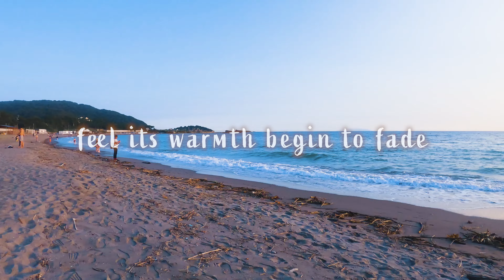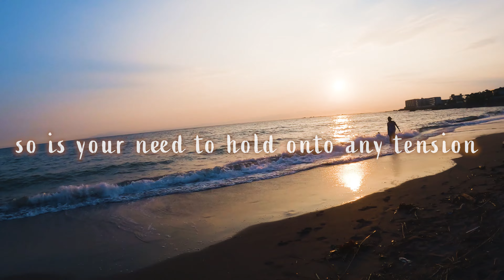Japan Relax and Fall Asleep to the Sound of Waves | 【癒し】夕日が沈むビーチを散策【睡眠】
virtual running videos for treadmill
treadmill virtual run
virtual run
Escape to the peaceful shores of a quiet beach at sunset. Let the calming sound of gentle waves and the fading glow of the sun guide you into deep relaxation and sleep. Whether you're unwinding after a long day or simply looking to soothe your mind, this video is designed to help you relax, de-stress, and drift into restful sleep.

Filmed on a serene evening at the end of summer 2024, this calming visual journey captures the beauty of the beach as it transitions from day to dusk. With soft, natural colors and a peaceful atmosphere, this video is perfect for creating a tranquil environment at home.

Sit back, close your eyes, and let the ocean's rhythm wash away your thoughts. Enjoy 2 minutes of soothing affirmations that will help you release tension and prepare for a good night's rest.

🌊 Benefits:

Fall asleep faster
Reduce stress and anxiety
Promote mindfulness and relaxation